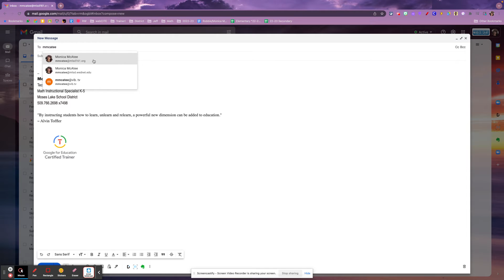BCC to avoid REPLY ALL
Send emails to yourself and BCC your group so that others cannot REPLY ALL!